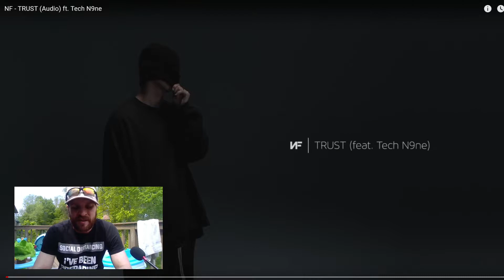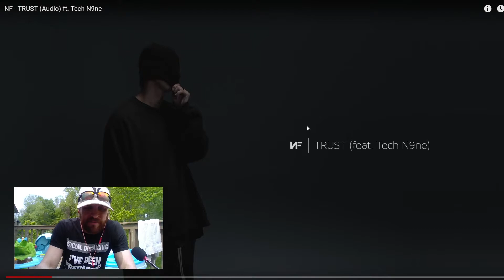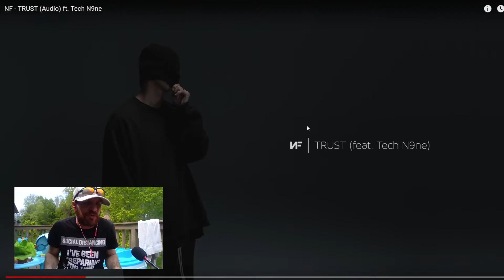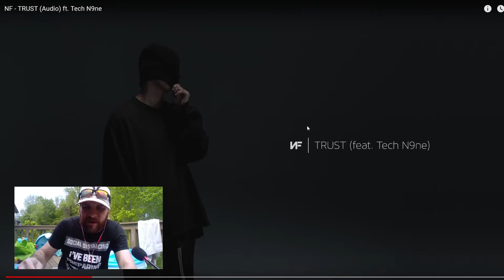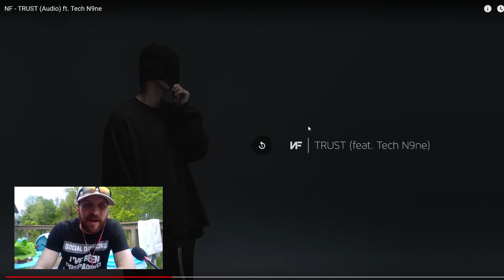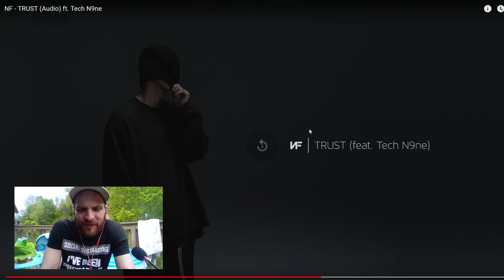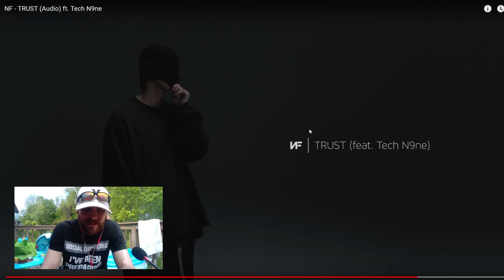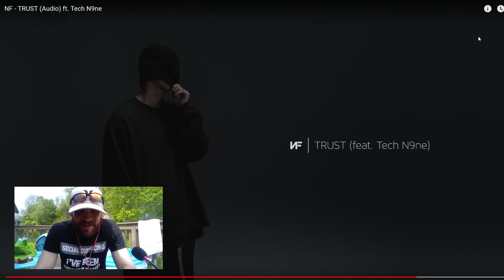NF-Trust Ft Tech Nine-Reaction- OH Tech... its been too long!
NF and tech nine let us know all about trust in this one!